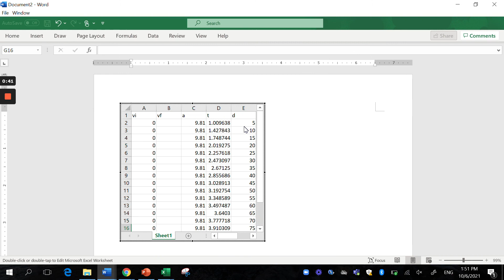Embed Excel Sheet into Word Doc